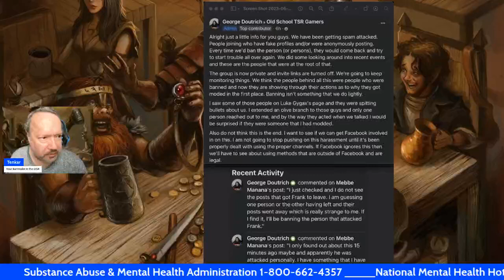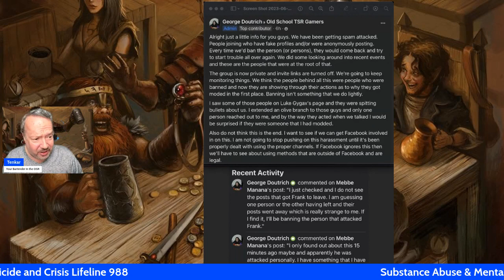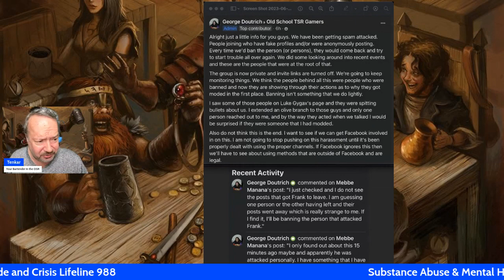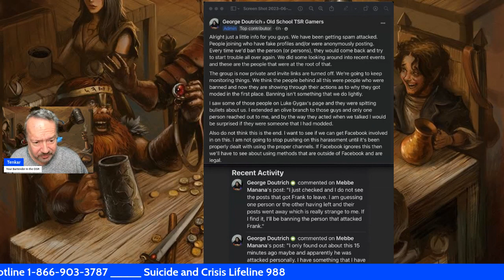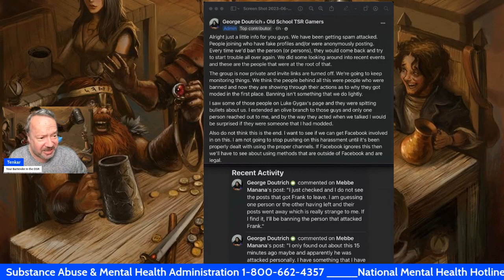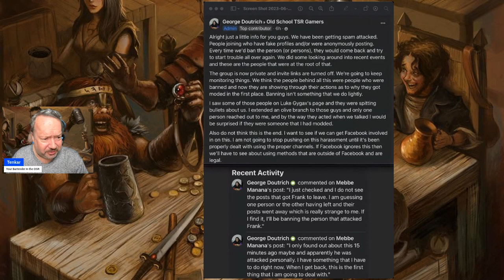When is an Old School TSR Gamers Group no Longer an Old School TSR Group? Look Ma - No More TSRs!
TSR drama that ISN'T about nuTSR? You're kiddin' me!

James Ward go himself suspended without explanation from the Old School TSR Gamers Group on Facebook for violating that "no commercial content" posting policy.

Either the mod that suspended James without explaining why didn't know who James was (and thus shouldn't be a mod in a group dedicated to the Old TST ERa of gaming) or they knew who James was and suspended him despite such knowledge (it was assumed by some that he was finally being banned for his "stupid and wrong" takes on world issues.)

Now, an admin is threatening legal methods to combat the harassment the community has received for suspending James.

Did I mention that Frank M left the group? I'm not sure if Tim Kask were ever a member.